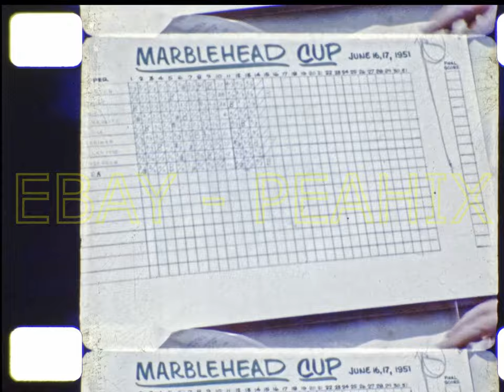Vintage 1950 16mm Film Home Movie - LA GUARDIA AIRPORT, NYC, PROP PLANES, etc